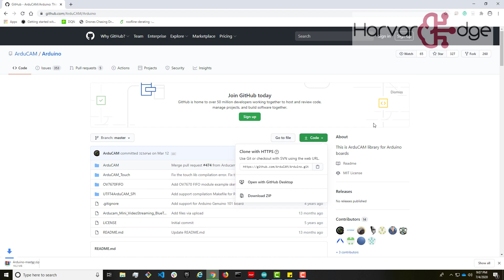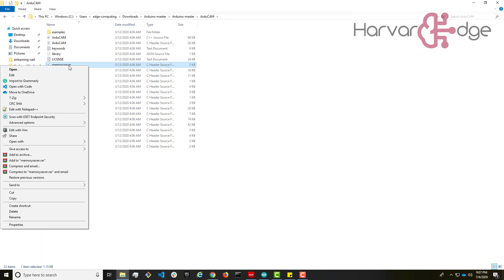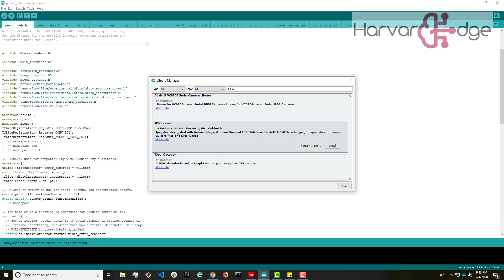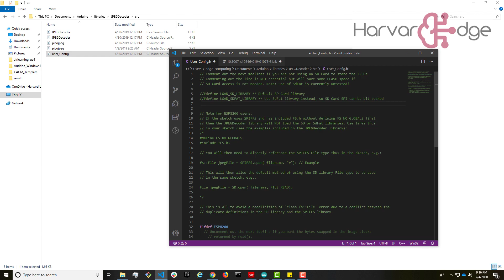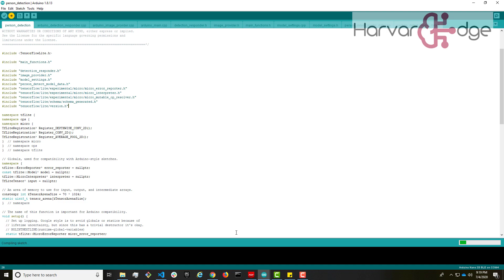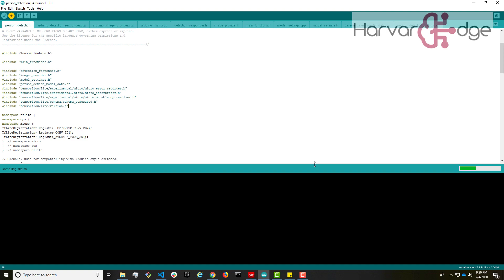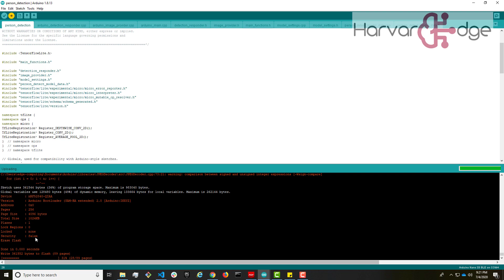Person Detection on Arduino Nano 33 BLE using TFLite Micro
Step by step video instruction to get the person detection example working from tinyml book: